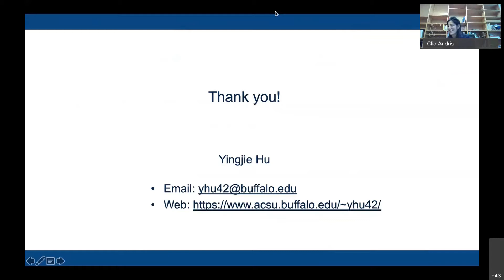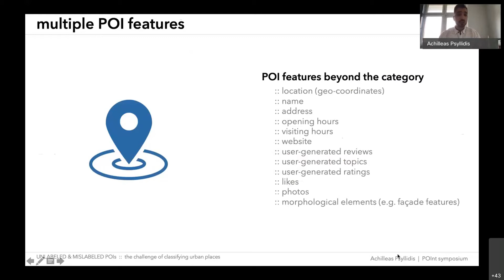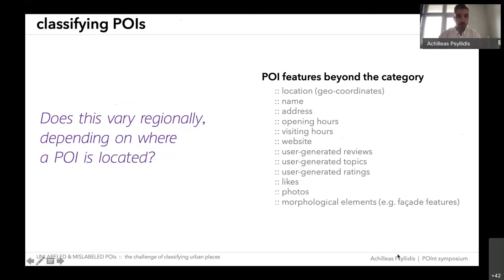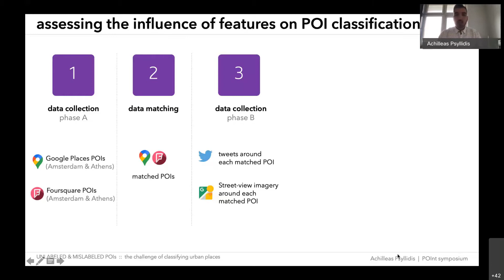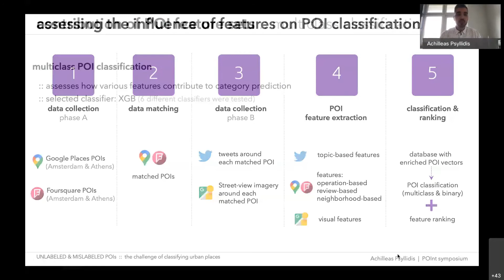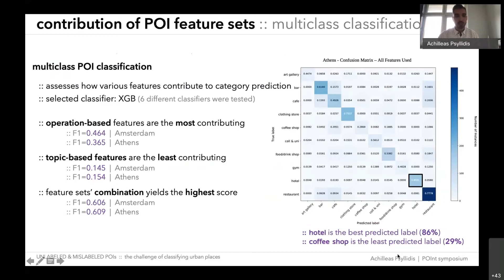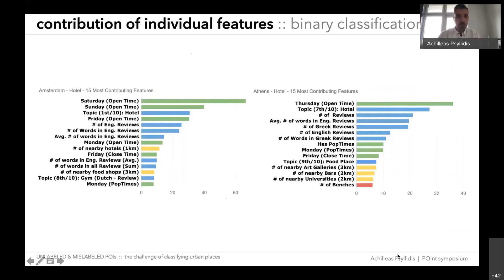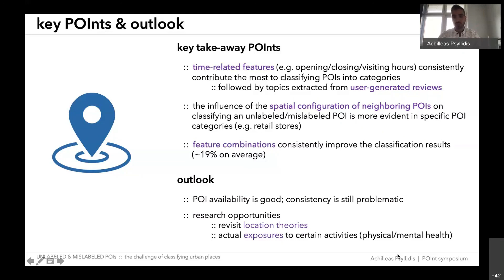Achilleas Psyllidis - “Unlabeled and mislabeled POIs: the challenge of classifying urban places”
From the 2021 Points of Interest (POInt) Symposium held virtually at Georgia Tech on April 30, 2021.